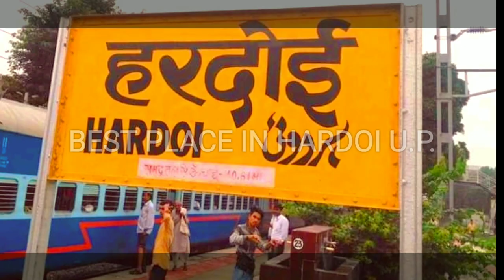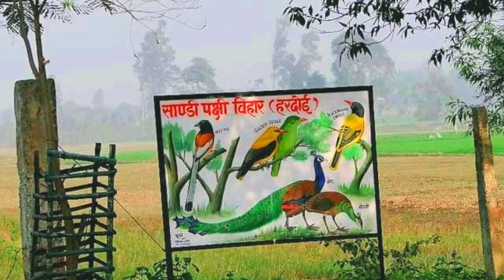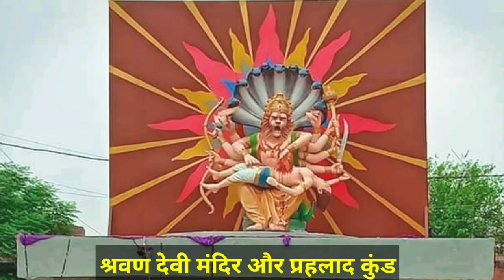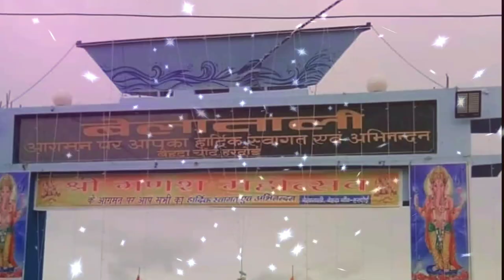hardoi tourist place | TOP 10 Tourist Place In Hardoi | Best Place To Visit In Hardoi Uttar Pradesh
Hardoi tourist place in hindi | Top 10 best tourist place in hardoi | best place to visit in hardoi

Welcome to citypedia Knowledge channel